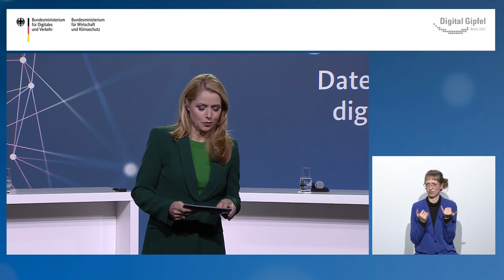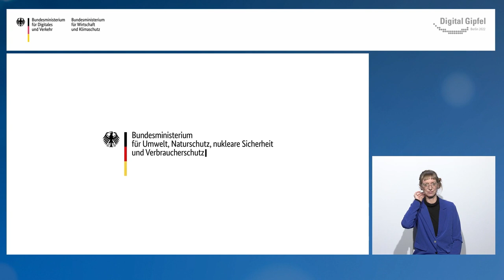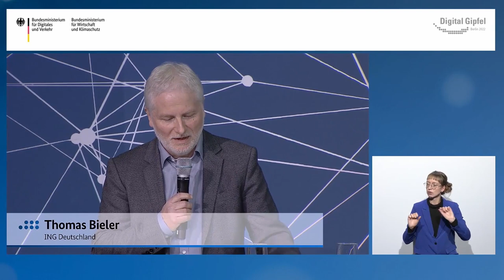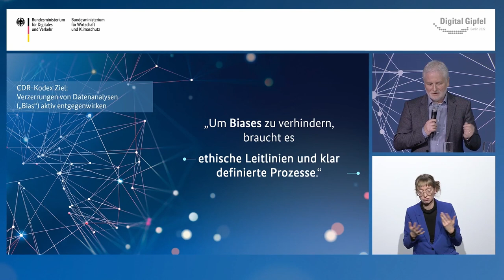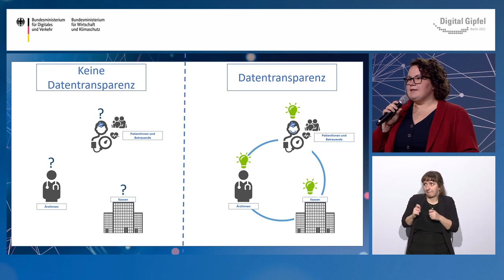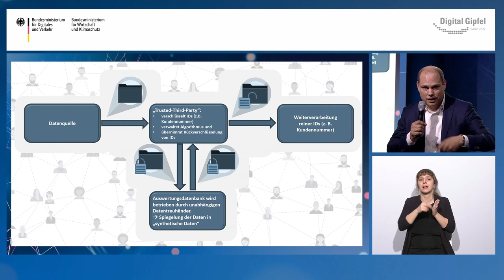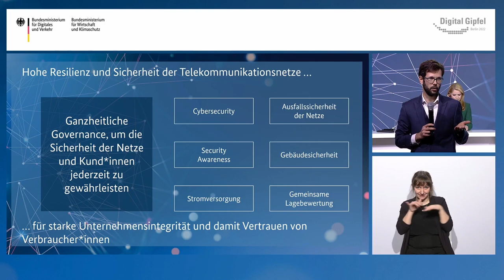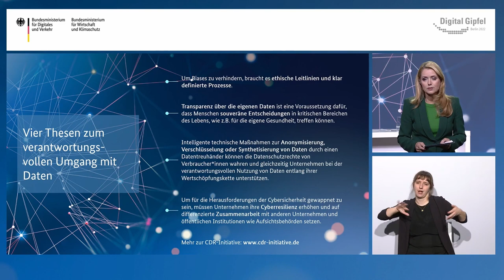„Machen und Verantworten“ in der Datenökonomie | digitalgipfel 2022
Nach einem Impuls von Bundesministerin Steffi Lemke stellen Mitglieder der Corporate Digital
Responsibility Initiative in Pitches Thesen zu einem verantwortlichen Umgang mit Daten vor.

• Steffi Lemke, Bundesministerin für Umwelt, Naturschutz, nukleare Sicherheit und Ver
braucherschutz
• Thomas Bieler, Verbraucherschutz beauftragter, ING Deutschland
• Maria Hinz, Digitalkoordinatorin, BARMER
• Dr. Simon Menke, Bereichsleiter Gewerblicher Rechtsschutz und Datenschutz Konzern,
Otto Group
• Philippe Gröschel, Director Government Relations, Telefónica Deutschland

Moderation: Astrid Frohloff